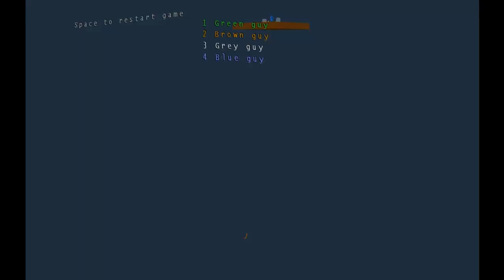Let's Test #013 [Ger|HD|S01] Sumotori Dreams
Dieses Spiel ist legendär.